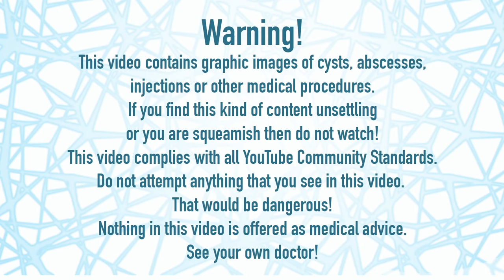7 Copays for Coco! DM, Shoulder Injection, Surgeon General?